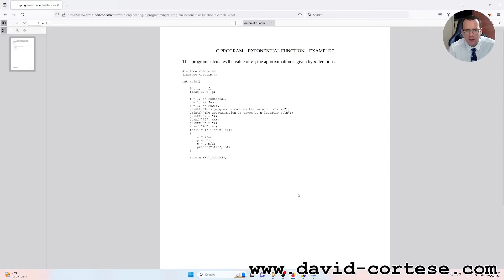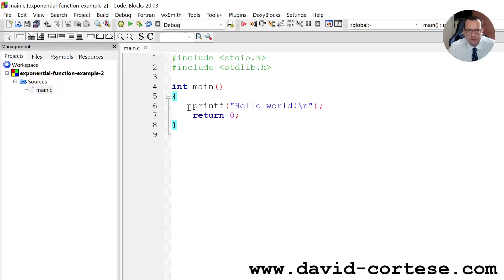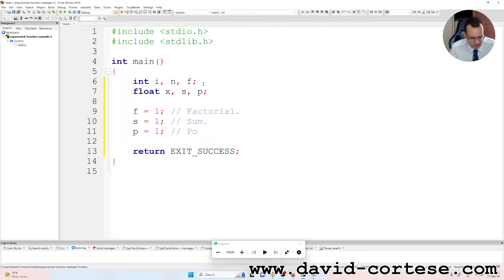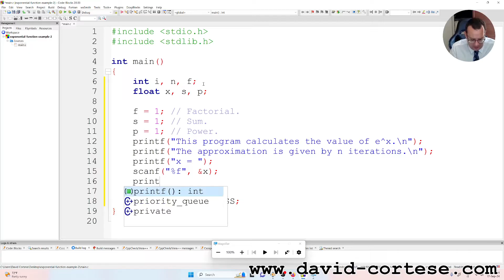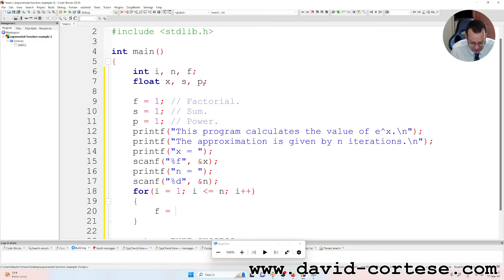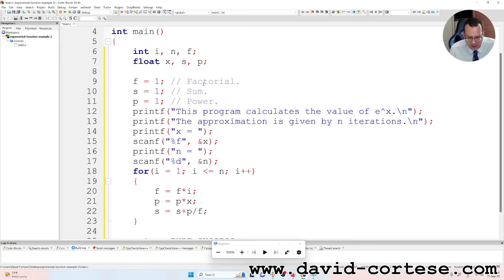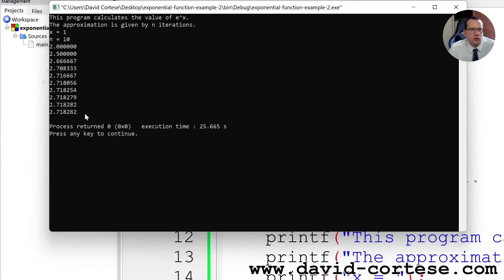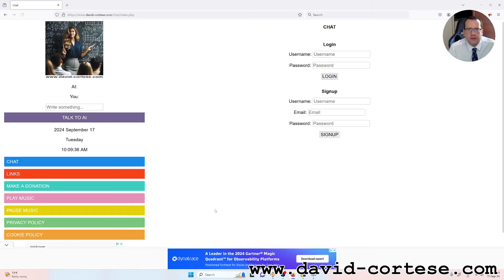SOFTWARE ENGINEERING 🖥️ C PROGRAM 💻 EXPONENTIAL FUNCTION ⌨️ EXAMPLE 2